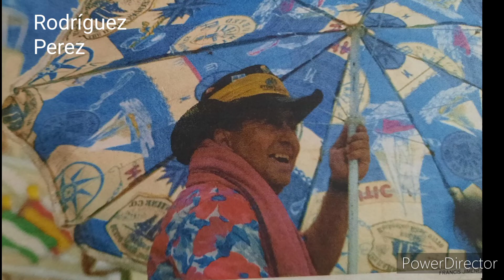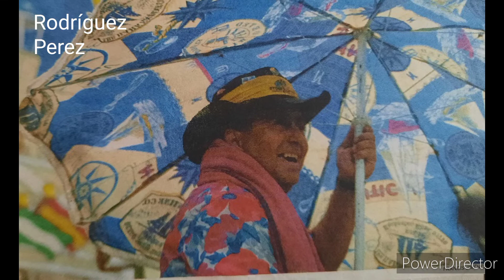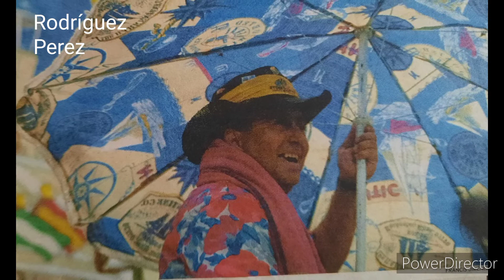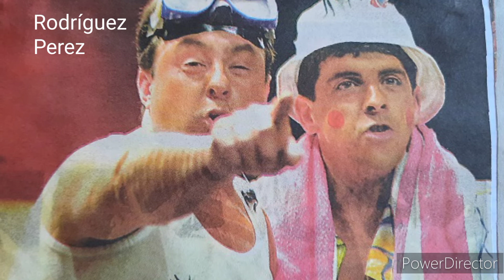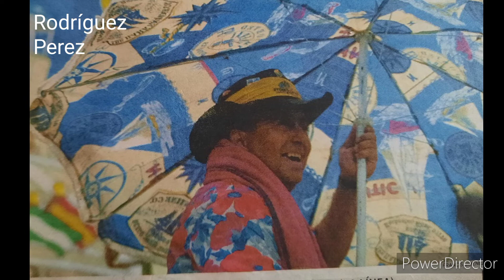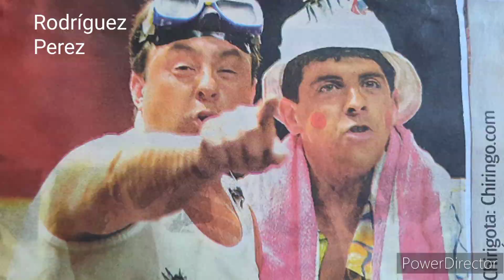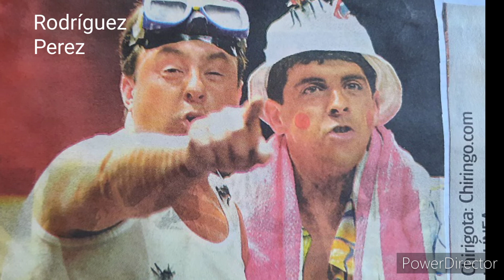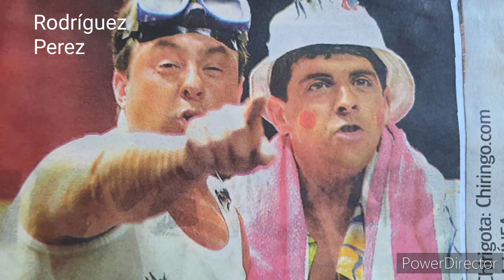CHIRINGO.COM. Chirigota de La Línea de la Concepción 2001.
Letra y dirección: José Esteban Torres Martín.
Semifinalista.